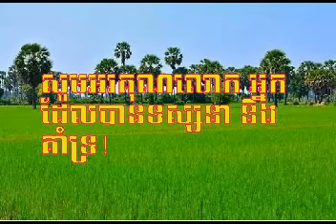"ថ្ងៃបែកគ្នា" Thgnai Baek Knea by Song Seng Horn ច្រៀងដោយ៖ អ្នកស្រី សុង សេងហ៊ន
ដកស្រង់ពីកាស្សែតបណ្ណាល័យសាយូណារ៉ា